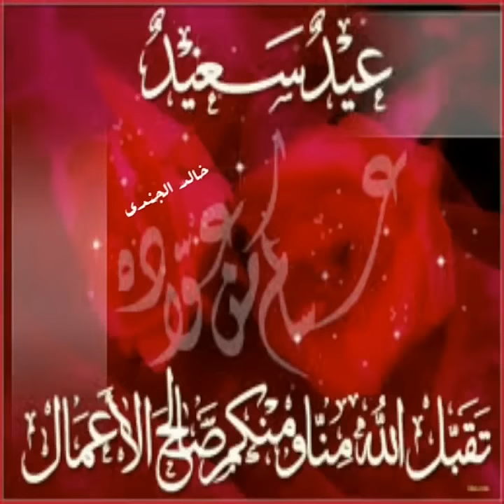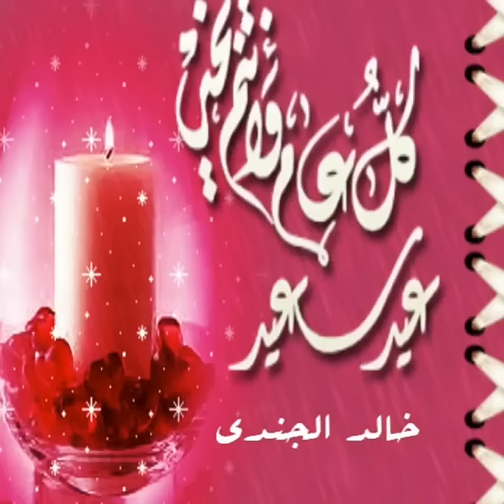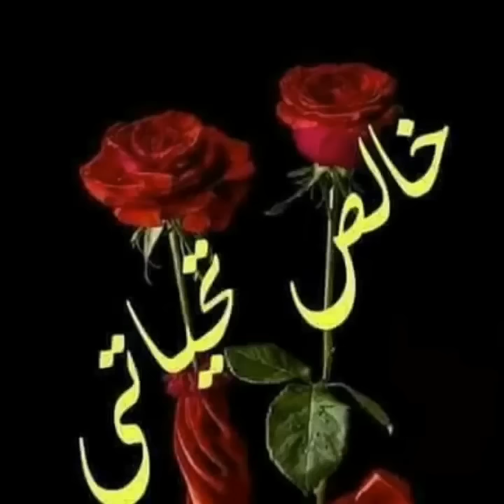Allahu akbar kabira wal hamdu lillahi kathira